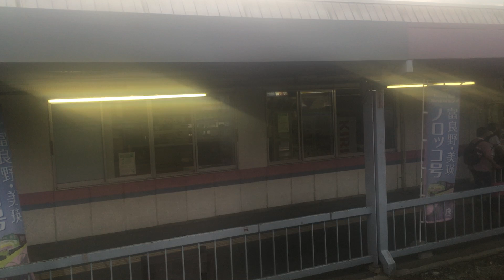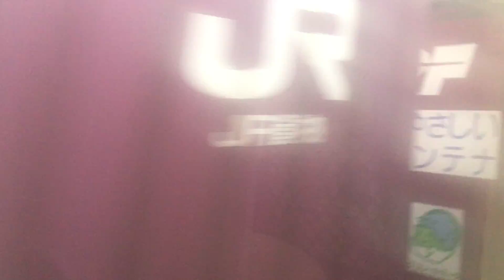特急フラノラベンダーEXP4号 車窓[1/2]富良野→芦別/ 根室本線 富良野1651発(札幌行)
1.日本高速縦断ツアー
2.全都道府県くまなく巡回ツアー
2019年9月で引退となる「クリスタルエクスプレス」で運行。